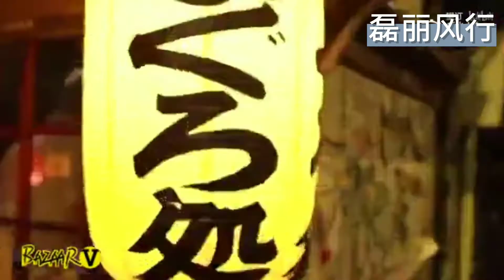【迪丽热巴Dilraba】- Bazaar Shooting 😍